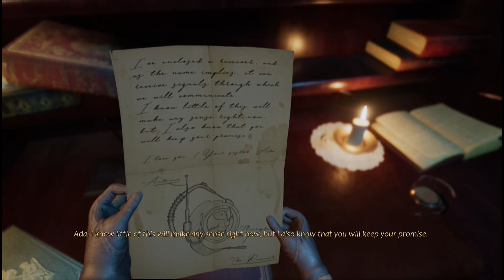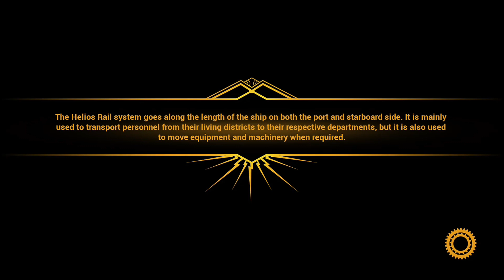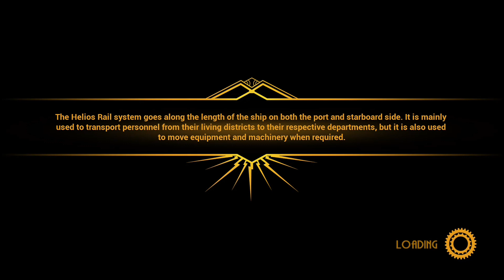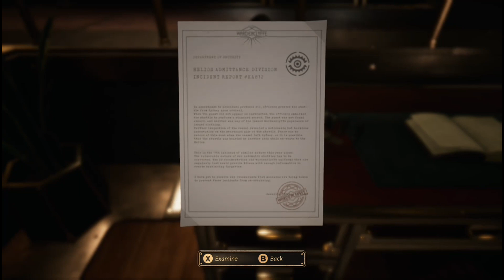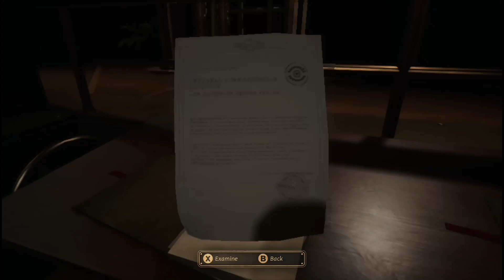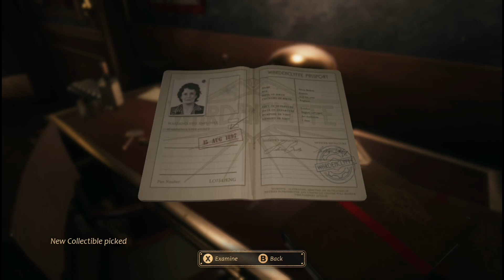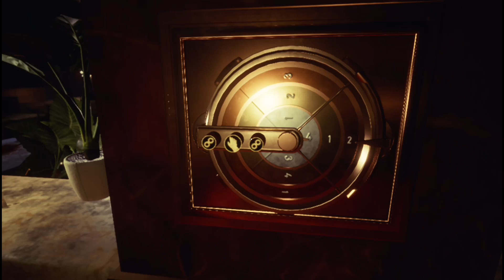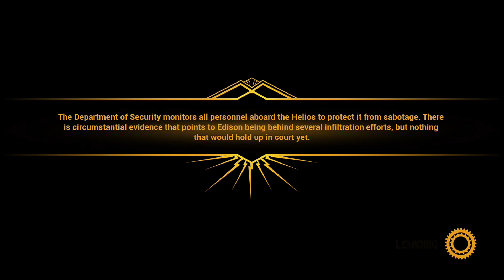Close to the Sun - 30 Minutes of Gameplay | Xbox One S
Close to the Sun Xbox One S gameplay.